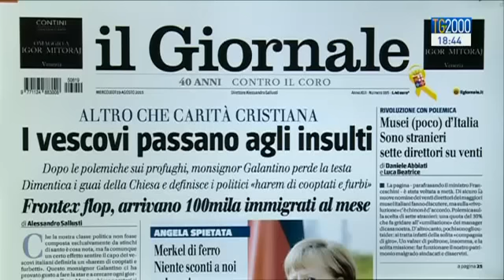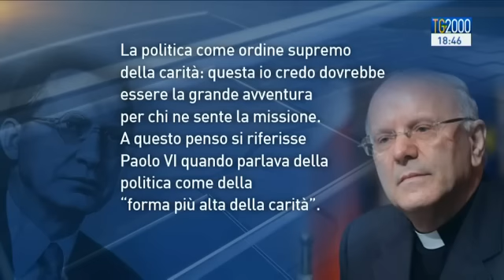La politica come servizio tra i più alti alla comunità. Mons. Galantino ricorda Alcide De Gasperi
Non si placa il dibattito intorno alle dichiarazioni di monsignor Nunzio Galantino, Segretario generale della Cei. Stavolta nel mirino dei politici le parole contenute nell’intervento su Alcide De Gasperi in corso a Trento nell’anniversario della morte del politico avvenuta il 19 agosto del 1954. Un intervento peraltro consegnato e non pronunciato dal Segretario gererale della Cei che proprio per evitare ulteriori polemiche aveva deciso di non partecipare all’evento. Parole che hanno scatenato nuove polemiche estrapolate da un testo molto più ampio e di grande respiro teso proprio a valorizzare la politica come servizio fra i più alti alla comunità. Servizio di Pierluigi Vito